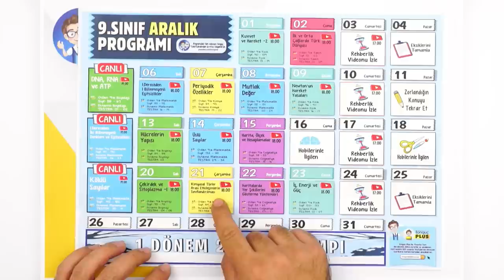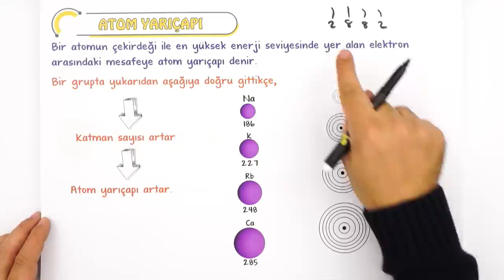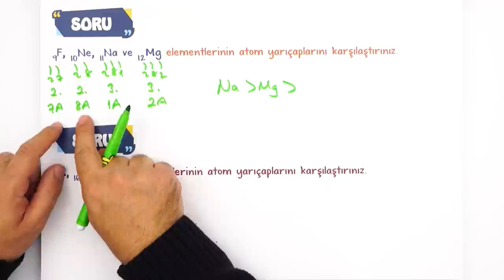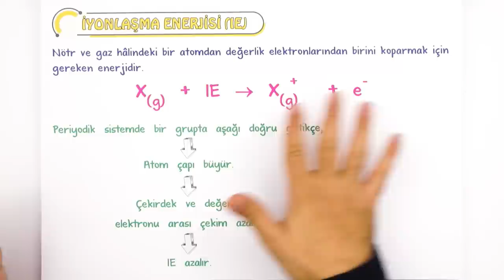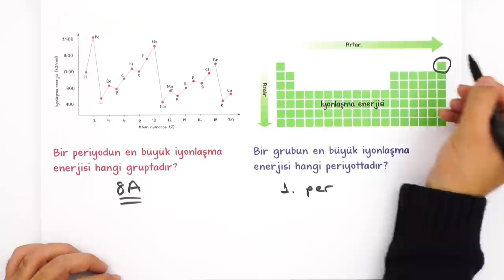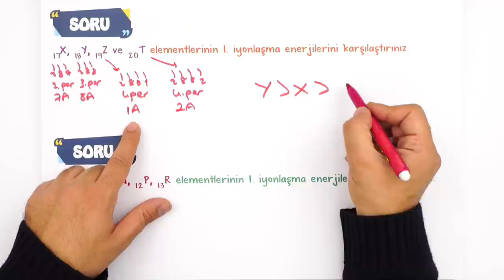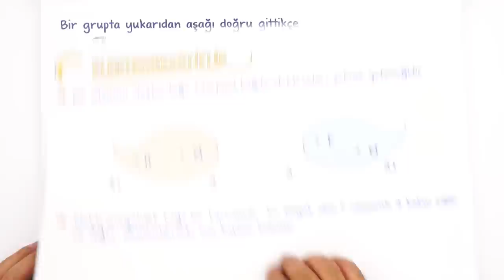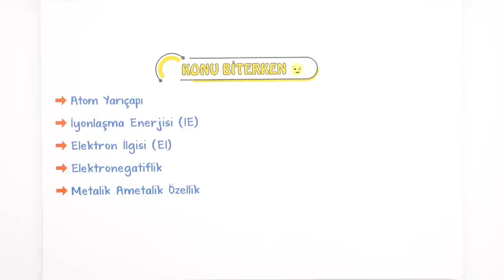Periyodik Özellikler | Özet Anlatım | 9. Sınıf Kimya #2023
Yepyeni bir dönemde daha seninleyiz! Sene boyunca; canlı yayınlar, konu anlatımları ve soru çözüm videolarıyla, Tonguç yanında! Dersimiz kimya in önemli konularından "Periyodik Özellikler". Hazırsan öğrenme garantili videomuzla başlıyoruz! 😎